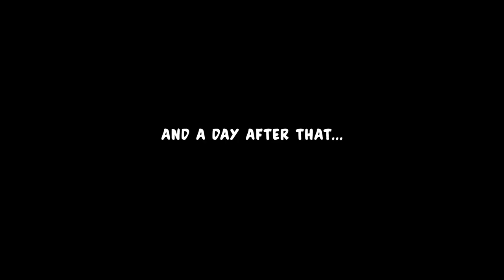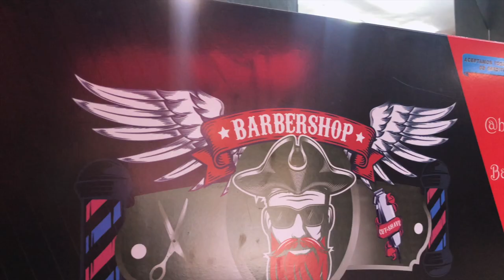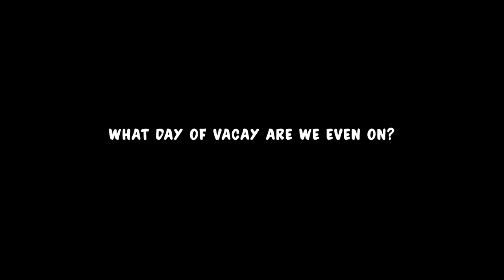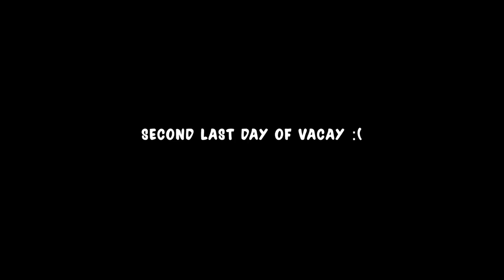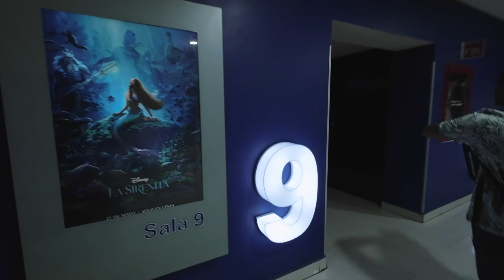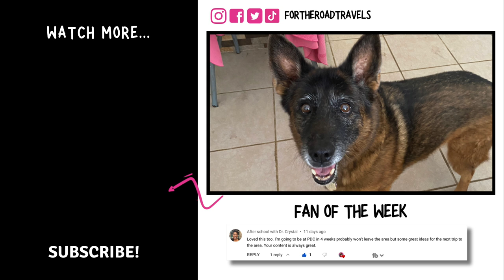Staycationing in Playa del Carmen & getting my MEXICAN RESIDENCY 🇲🇽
Join us in this Mexico travel vlog, where we share an accurate look at what a week in the life looks like for us living in Playa del Carmen, Mexico. We'll be running errands, visiting the famous XCARET theme park, and taking you along to the cinemas, where Simone tried her hand at watching a full movie in Spanish and without subtitles🍿 We'll also be sharing the story of how I got my temporary Mexican residency renewed 🇲🇽

What to Expect in this Video:

00:00 Intro
00:57 Nail Salon in Playa del Carmen
01:26 Playa del Carmen meet up
02:50 Getting my Mexican residency
05:40 Dinner with family
07:04 The best breakfast in Playa del Carmen
07:59 5th Avenue Playa del Carmen
09:02 Barbershop in Playa del Carmen
09:47 Xcaret park
13:02 Barbecue at home
15:01 Movies in Playa del Carmen
17:08 Review of our vacay

May  2023 📅

(In this video: living in playa del carmen, living in playa del carmen mexico, life in playa del carmen, mexican residency, mexican residency process, mexican residency 2023, mexican residency through marriage, mexican residency visa, mexican residency requirements, mexican residency renewal, how to apply for mexican residency, how to get your mexican residency, mexican temporary residency, how to get mexican temporary residency, mexican residency application, mexican residency requirements 2023, mexican residency vs citizenship, how to apply for mexican residency, Xcaret theme park, cinemas in Mexico, 5th Avenue, Plaza las Americas in Playa del Carmen)